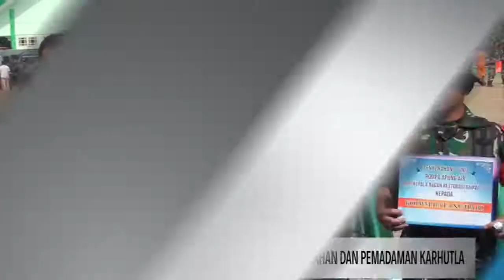GUBERNUR PIMPIN APEL SIAGA DARURAT PENCEGAHAN DAN PEMADAMAN KARHUTLA